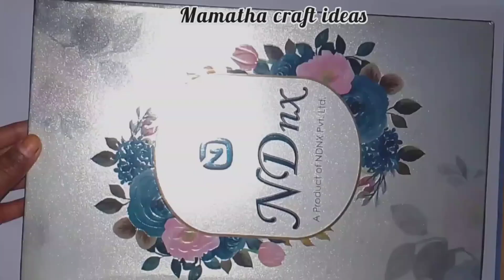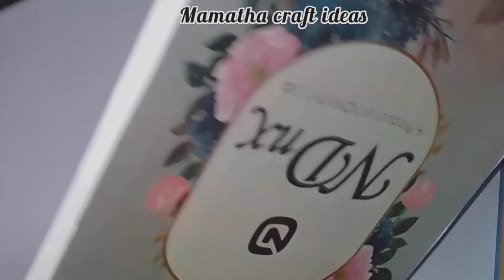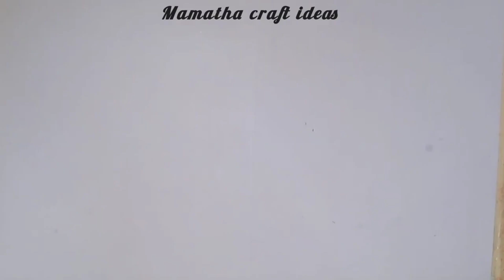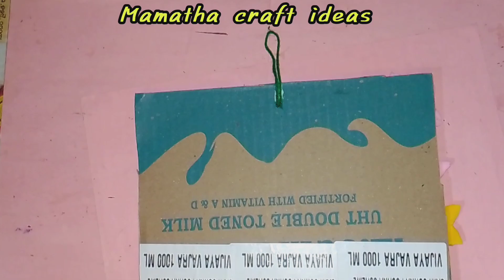తిని పారేసే ఐస్ క్రీమ్ కప్పులతో ఇలా చేయండి మీకు మీరే మెచ్చుకుంటారు /wastematerialcraft /